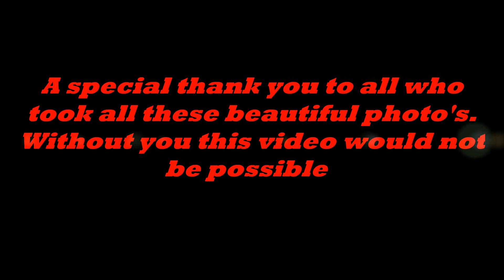Sonny Boy's big movie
The adventures of Sonny Boy Collins